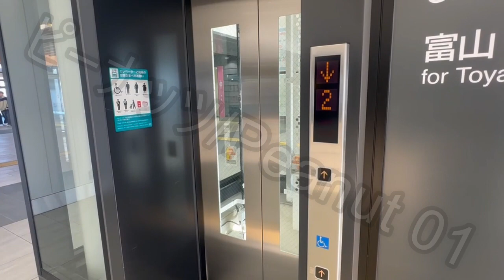上越妙高駅13・14番線のエレベーター